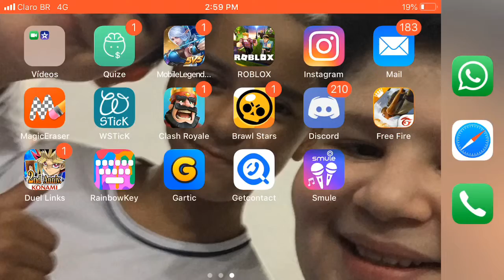Solo x squad ranked